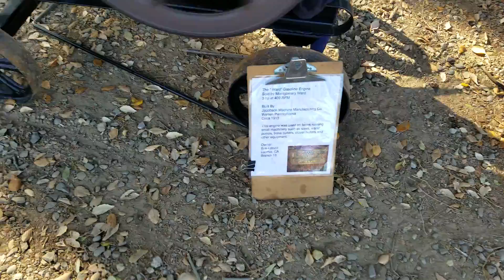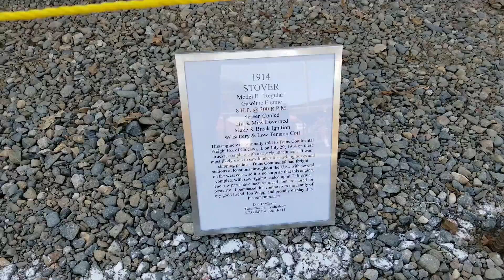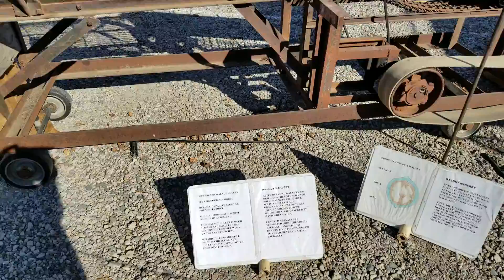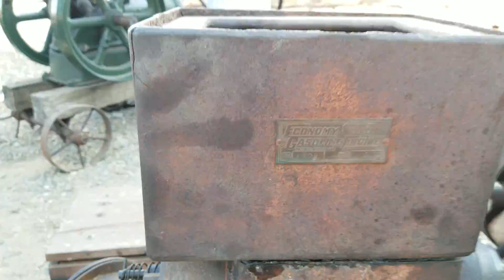October 5, 2018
Steam engine ,half size.